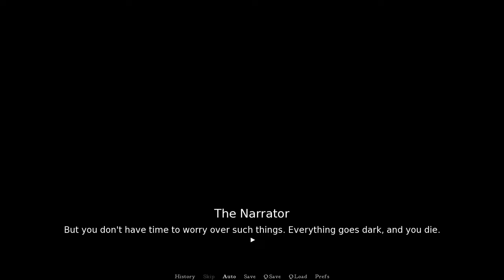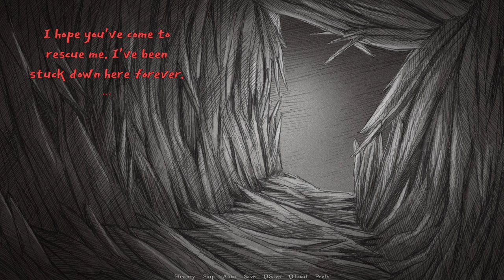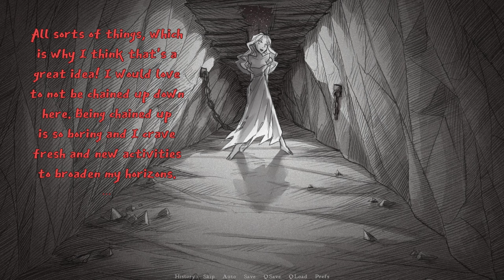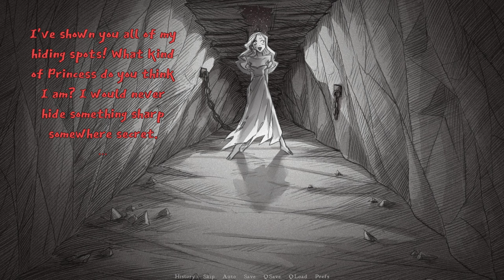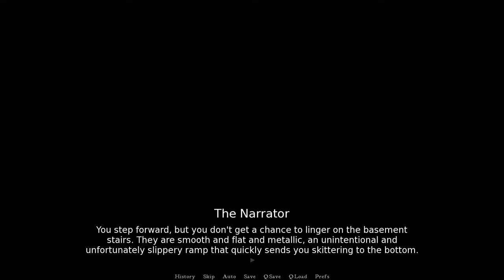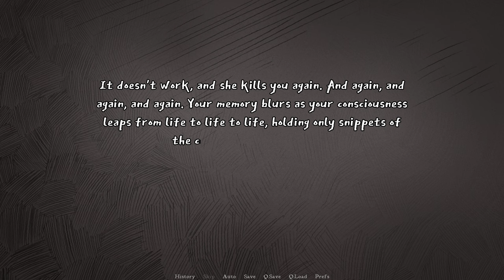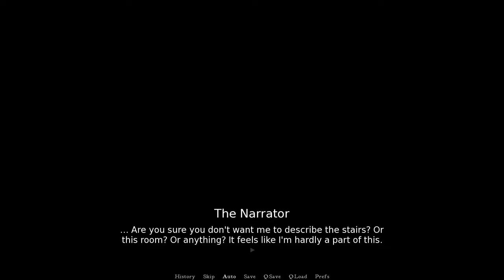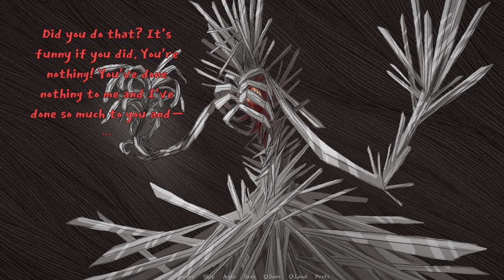Slay the Princess - The Razor, No Way Out & The Empty Cup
Sharpness, cruelty and joy. Razor princess is one of my favorite princesses!

00:00 The Hero and the Princess
07:43 The Razor
21:39 No Way Out
32:19 The Empty Cup
[Voice of the Cheated + Voice of the Contrarian & Voice of the Broken + A Beating Vessel (after a certain point all of the other voices too)]